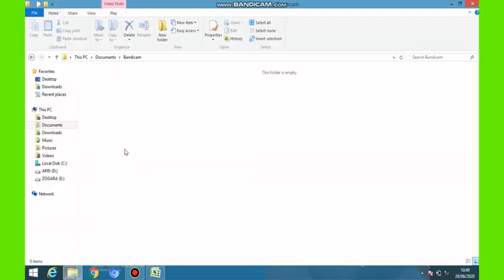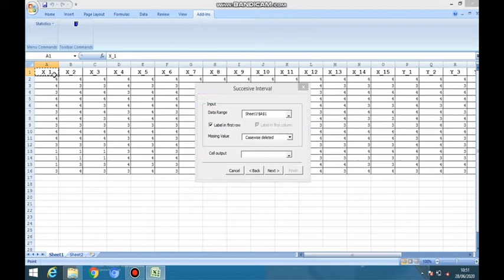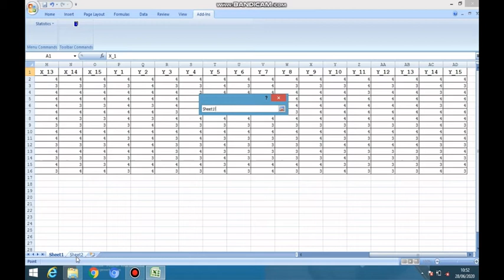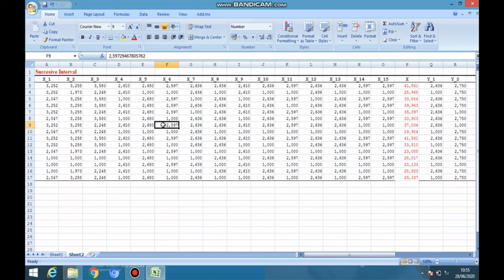Cara Ubah Data Kuesioner dari Ordinal Ke Interval dengan MSI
Transformasi Data Ordinal Ke Interval dengan Metode MSI Menggunakan Ms. Excel.